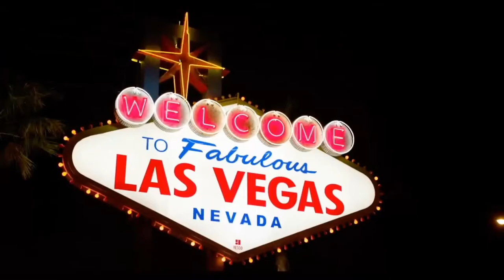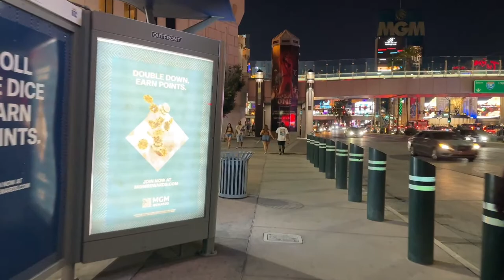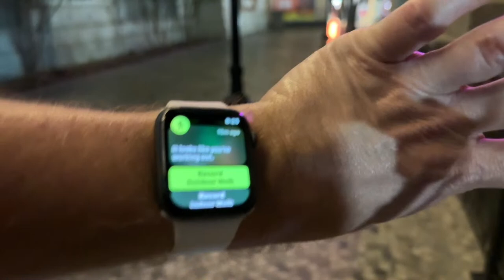Las Vegas Strip Ed Sheeran canceled show SATURDAY NIGHT September 9, 2023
Is another hot one in Las Vegas and we just got word that Ed Sheeran has canceled his concert at allegiant stadium. Let’s go check out the crowd here on the Las Vegas strip for this Saturday, September 9, 2023.

☕️ Like our Videos? Consider tipping us a cuppa joe. It’s highly appreciated!

✨ Welcome to the official YouTube Channel of StayinVegas ✨

Hi, we are J&K, and we love to explore our home city of Las Vegas, We will show you the best places to dine for breakfast, lunch, and dinner.
➡️ We also show you where you can find the best buffets in Las Vegas, and we will show you some amazing views of these restaurants.
We review the food at the places that we dine at so that if you are traveling to Vegas, you will know where to go.

We travel all over so that you can have a look at the wonders of Vegas 🚶.

ℹ️ If you’re missing The Strip, we’re LIVE on Sat nights-we’ve gotcha covered, including vlogs! We share some tips and a little Vegas history along the way. Share your Vegas memories with us. We love to hear from you.
➡️ Also, share your Vegas memories with us. We love to hear from you.

📫📦 Want to send us something in the mail, send it to...
Jeff Barringer
7995 Blue Diamond Rd.

✅ Looking to relocate to Las Vegas or do you need a real estate agent to help you buy property anywhere in the world or the United States, give Jeff a call. He has firms all over the world that can connect you with someone in your area or wherever you want to live.
Check out JK Sell Vegas!
We would be glad to help you find your new home here in the valley or wherever in the world!

**Amazon Store**
We often get asked where we buy items in our videos, here our some links to products we use to vlog with at the Amazon store.

📸 Tech we use to Vlog:

GoPro Hero 8
GoPro Hero 7
Sony A6400
SanDisk 2TB Extreme Portable External SSD
SanDisk 512GB Extreme Plus
SanDisk 256GB Extreme MicroSDX
DJI Osmo Pocket
USB Fan
Mask Ear StrapHook